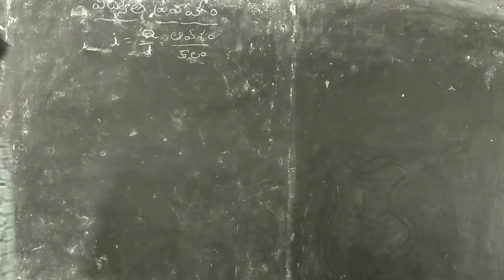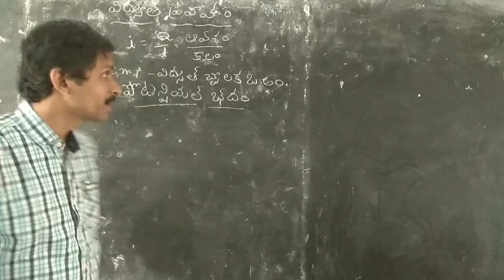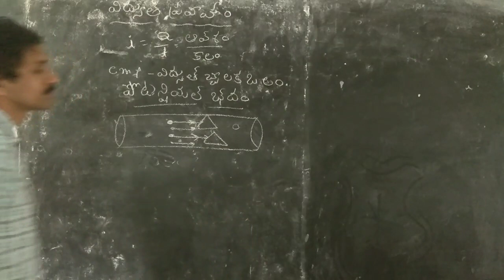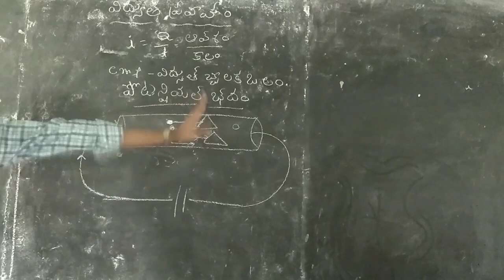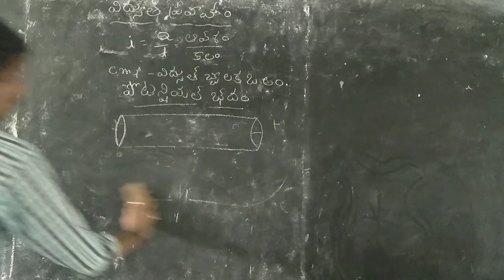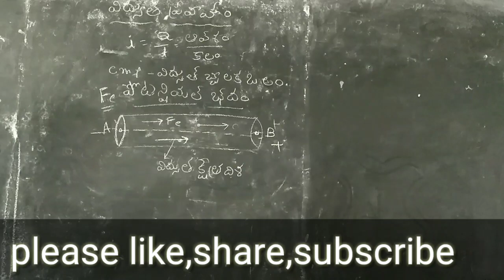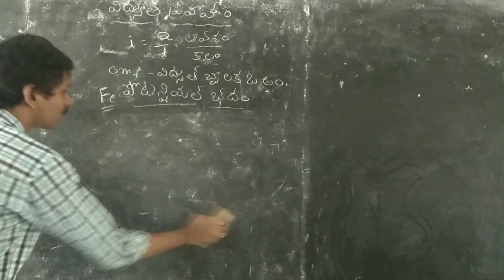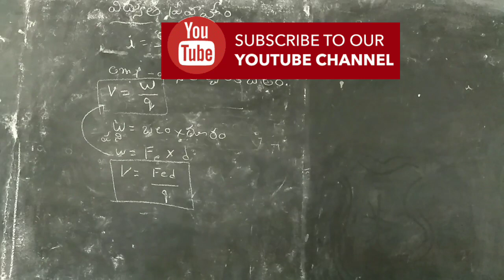Potential difference and electro motive force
This vedio explains about
Potential difference, electro motive force (emf), electric current travels in a battery and conducters

please Bay 👇 products i use if you like please check the links
my Mobile
my tripod
my mlc
My lighting stand
my laptap 1